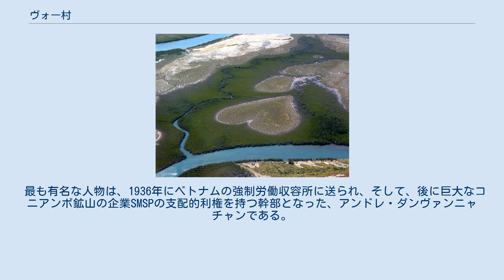ヴォー村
ヴォー村（ヴォーむら）は、フランスの基礎自治体（コミューン）のひとつで、フランス海外領土の太平洋ニューカレドニア北州にある村である。
 「ハート オブ ヴォー」の名で知られる、上から見ると巨大なハートの形に見える植物の航空写真で有名になった。
撮影者であるカメラマンのヤン・アルテュス・ベルトランは、自身が出版する本の表紙にこの写真を用いて話題を広めることに貢献した。
 ヴォー村はまた、ニッケルを産出するコニアンボ鉱山から最寄の大きな居住地であり、チャンダンと呼ばれる季節労働者のベトナム人鉱夫が1800年代から1940年代まで住んでいた。
 1996年の人口統計によると諸民族の構成は、先住民族「カナック」が67.4%、ヨーロッパ系民族 25.2%、ポリネシアン 2.8%、その他 5.1%となっている。
 1865年、カナックの戦士たちは近くで砦を建設する労働者を殺害し、砦が1869年に放棄されるといった衝突ののち、1891年、フランス政権は、ヴォー村をフランスからの自由な移民に適した場所であると定め、カナック民が自発的に放棄したとされる川の右岸の土地を農業のために割り当て、道もない約950ヘクタールの土地を住宅と耕作地、放牧に区分けした。
1892年後半までには、ジョルジュ・ワイス、ジャン＝フランソワ・ジョクトー、アレクサンドル・ポロとクロード・ルーソン、ジャン＝バティスト・ミランドンと前陸軍士官パンクラス・メナールとマリン・ポンセを含む23人のヨーロッパ人が到着し、耕作を始めた。
入植地は、後に川の左岸に拡大。
そして1894年にポール・フィレット知事が訪れ、演説で入植の成功を強調した。
現在では、より持続可能なコーヒー生産への転換がおこなわれている。
 鉱業は、雇用と住居の発展による地域への新たな富と、一時的な労働人口の増加に関連した問題をもたらした。
 最も有名な人物は、1936年にベトナムの強制労働収容所に送られ、そして、後に巨大なコニアンボ鉱山の企業SMSPの支配的利権を持つ幹部となった、アンドレ・ダンヴァンニャチャンである。
アンドレの父は1937年の波止場の建設中に亡くなり、ヴォー地内の墓地に埋葬されている。